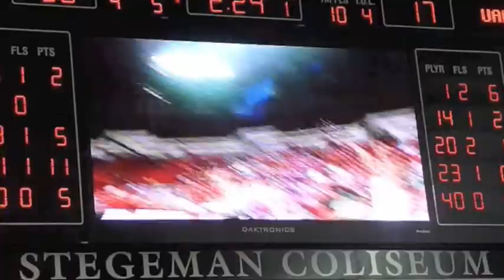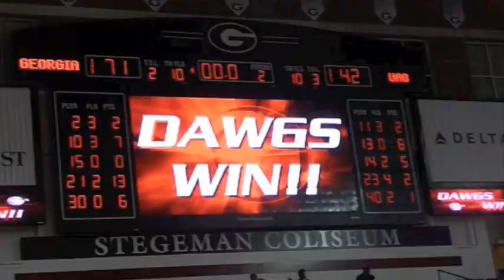UAB Game.m4v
Highlights of the Georgia Lady Bulldogs 72-41 victory over UAB